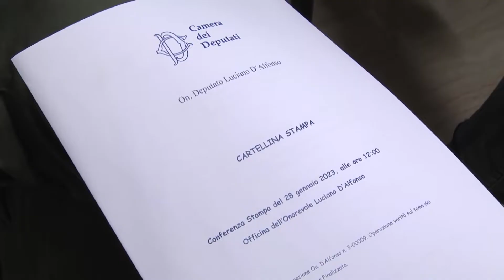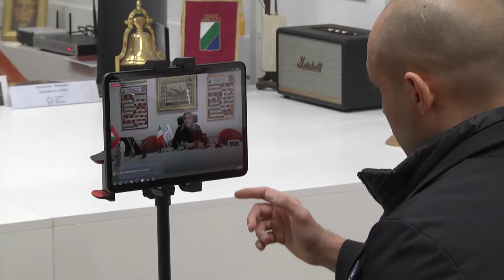Bandi di ricerca finalizzati. D’Alfonso critica la Regione sull’esclusione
Sui Bandi di Ricerca finalizzata, l’On Luciano D’Alfonso ha denunciato l’esclusione dell’Abruzzo, chiamando in causa la  sciatteria della Regione. Presentata una interrogazione parlamentare